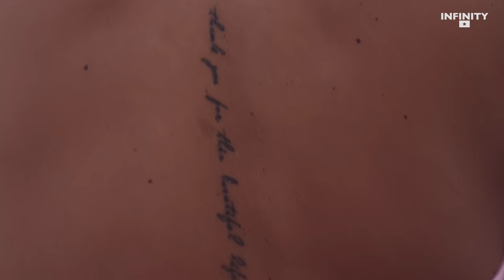EMDI x SPLT - Forget You (INFINITY BASS)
If you are planning to drive tonight and listen to some car music or gangster tracks, the drop of this song is exactly what you need. ”Forget you” will help you feel everything better as you are speeding up the highway. Enjoy! 🔥

🌴☀️ Welcome to Infinity Summer Music - Your Destination for Summer Vibes, Deep House Music, and Tropical Model Adventures! 🎶👙

Are you ready to dive into a world of sunshine, music, and stunning models? You've come to the right place! Join us as we journey to exotic destinations across the globe, capturing the essence of summer with the perfect blend of deep house beats and breathtaking visuals.

🏖️ **About Us**: At Infinity Summer Music, we're all about creating unforgettable moments. Our team travels far and wide to bring you the most captivating videos, featuring top-tier models and the grooviest summer tunes. We're dedicated professionals who prioritize creating the ultimate feel-good experience for our audience.

🌍 **Tropical Escapes**: Picture yourself in the world's most picturesque tropical paradises. From palm-fringed beaches to crystal-clear waters, we take you on a visual journey that'll transport you straight to paradise.

👠 **Model Magic**: Our models aren't just beautiful; they're professionals who bring their A-game to every shoot. Get ready to be dazzled by their charm, elegance, and the energy they bring to each video.

💃 **Good Vibes Only**: Our mission is simple - to put you in the best mood possible. We curate the finest deep house tracks that'll have you grooving from sunrise to sunset.

🌟 **Join the Vibe**: Ready to elevate your summer experience? For more updates and exclusive content, visit our

🔥 Summer Vibes, Deep House Music, Tropical Models, Exotic Destinations, Feel-Good Videos, Model Adventures, Groovy Tunes, Beach Escapes, Professional Models, Good Mood.

Join us as we explore the world, one sunny destination at a time. Infinity Summer Music - Where summer never ends, and the party is just beginning! 🌺🎉

🔥Artists 🔥